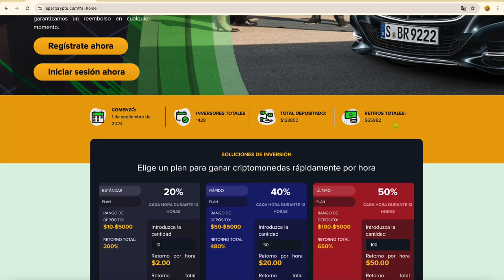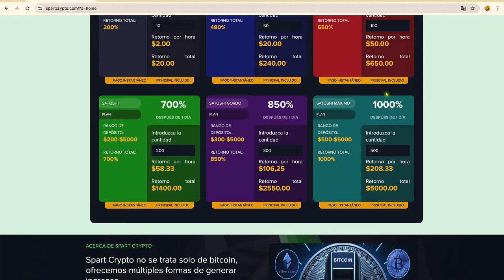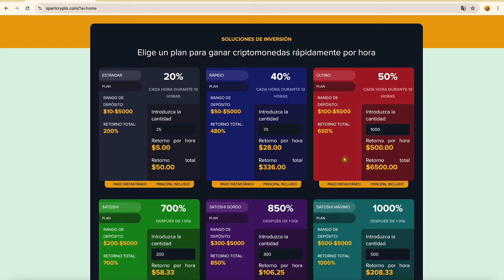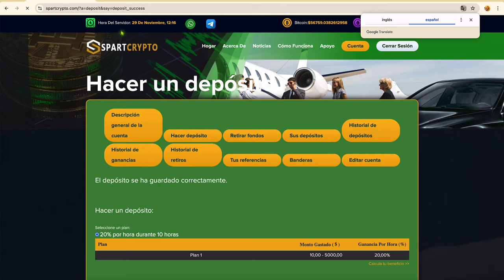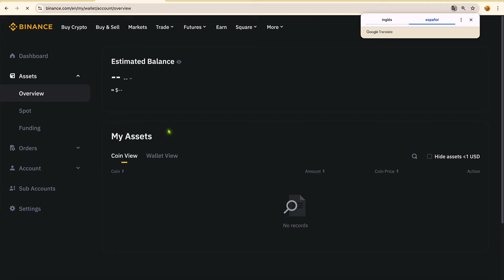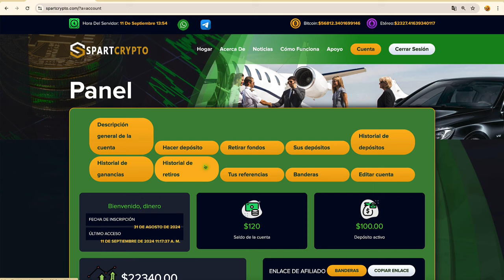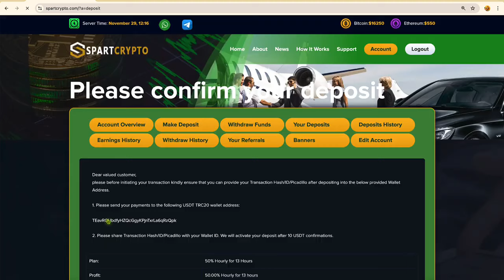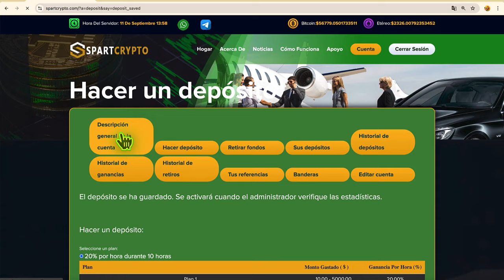GANA $250 USD diarios FÁCIL💰🤑 NUEVO MÉTODO COMPROBADO + PRUEBA DE PAGOS en BINANCE ✅ NUEVA WEB HYIP